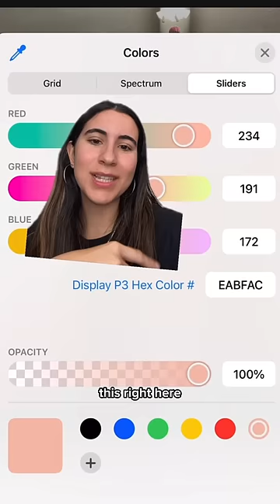I used ai to do a color analysis and find my season 🤭